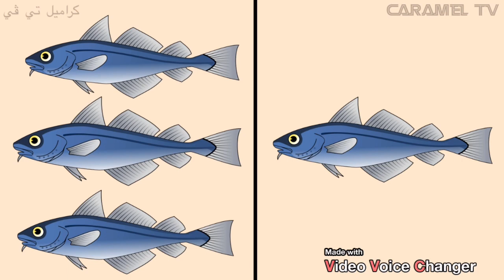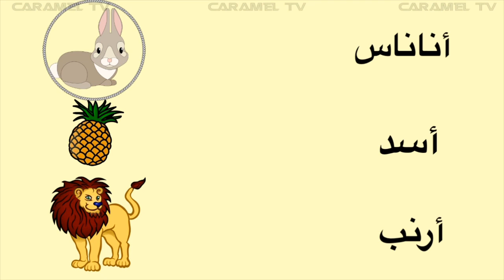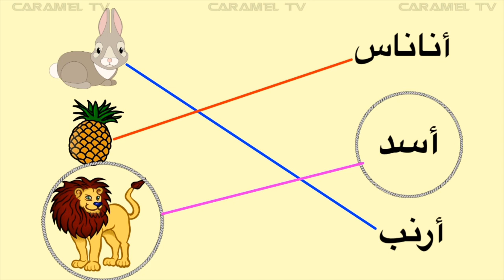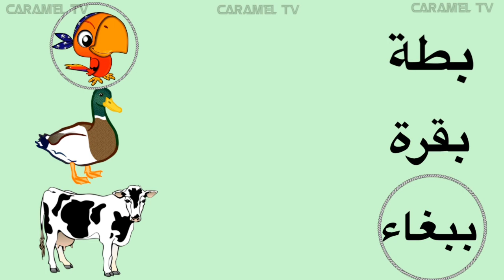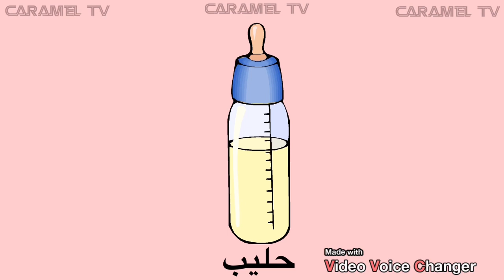الكلمة وجمعها - تعلم اللغه العربية @carameltv7945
تعلم الكلمة وجمعها و فيديوهات تعليمية أخري @carameltv7945